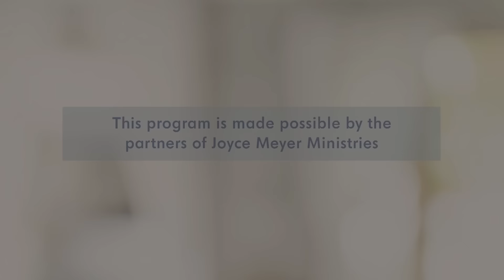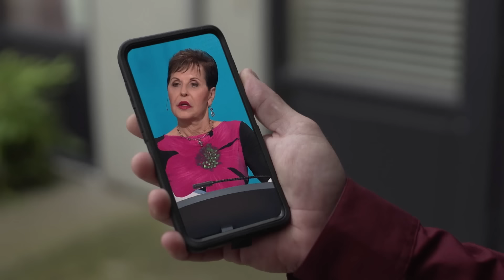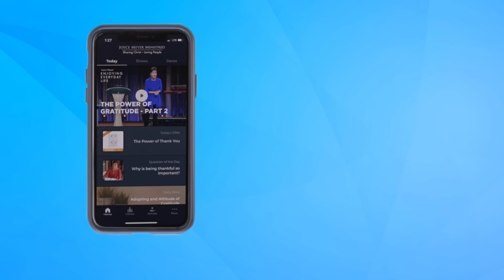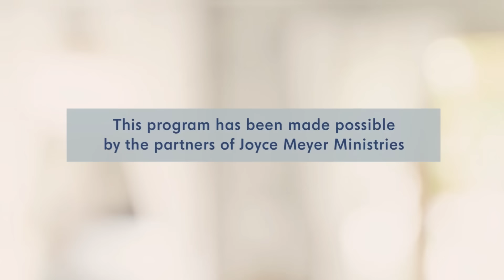Staying in Your Own Lane - Pt 1 | Enjoying Everyday Life | Joyce Meyer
Need help discovering your purpose in life? On this episode of Enjoying Everyday Life, Joyce Meyer shares scriptures and true stories to help you find lasting fulfillment.